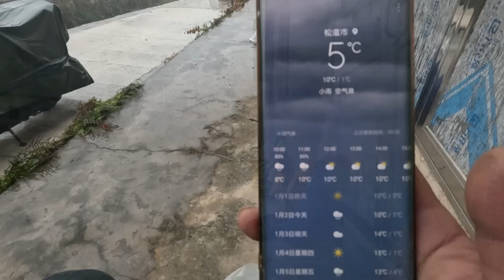屋檐漏雨，只好冒着小雨继续找新的露营地，功夫不负有心人【老叶的骑行日记】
The eaves were leaking, so I had to brave the light rain to continue looking for a new campsite. The hard work paid off.
哈喽，大家好
我是老叶
2021年和2022年二次骑自行车去西藏